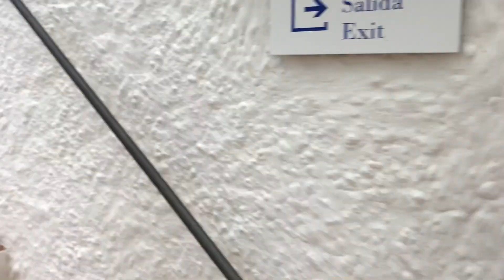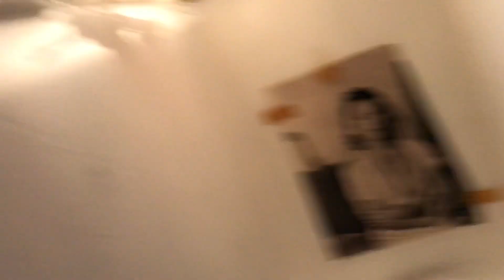Visiting Dalí’s House Is Just...Surreal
If you’re a traveler, you find yourself visiting the homes of lots of dead people. My favorites are the studios of artists (painters, sculptors, composers) — and perhaps the best of all is Salvador Dalí's home in Cadaqués, Spain. In this clip, you’ll experience Dalí’s house with me: his crazy entryway, his penis-shaped pool, his studio (where he cleverly innovated an easel that could be raised and lowered, so he could paint while staying seated), and his delightful bedroom. At the entry, a statue of a warrior with a small child coming out of it greets visitors — a reminder to leave your aggressive spirit out and enter as a playful child.

I’m always impressed by how many of my favorite creative people were powered by their muse...their own Yoko Onos. It’s lots of fun to see the world Dalí created with his muse, Gala, and to consider the norms they trashed. Join me for a look at their home where, together, they would wake up and be the first in Spain to see the sunrise.

Of all the homes of dead people you’ve toured, which is your favorite?